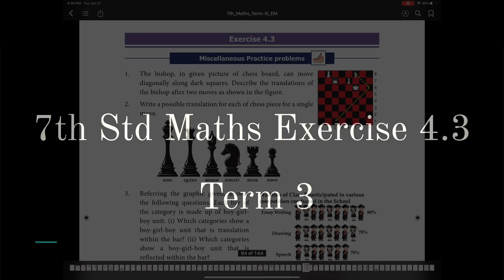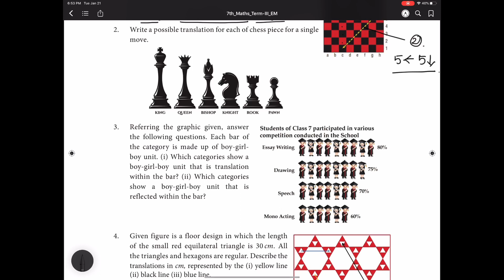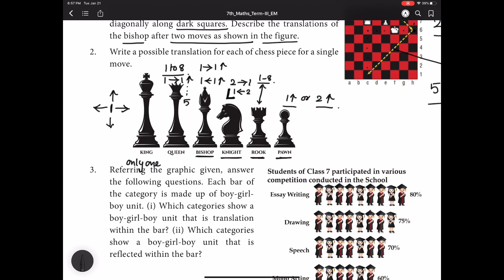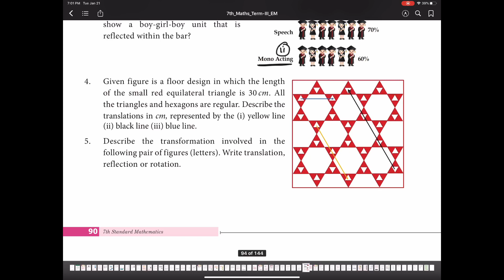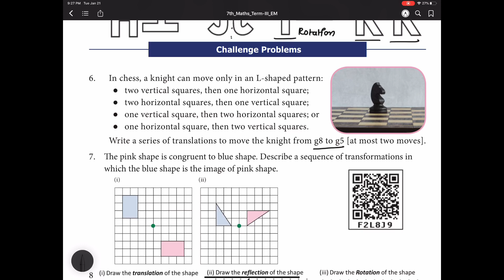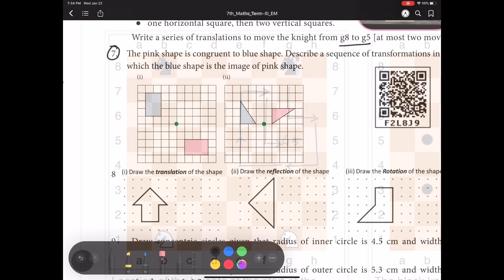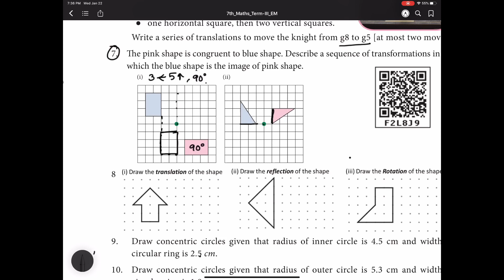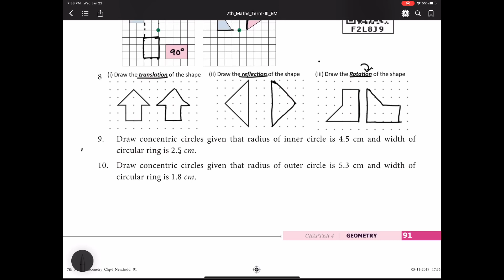7th std Maths Term 3 Geometry Exercise 4.3 in Tamil | 7th Maths Samacheer Kalvi Syllabus in Tamil